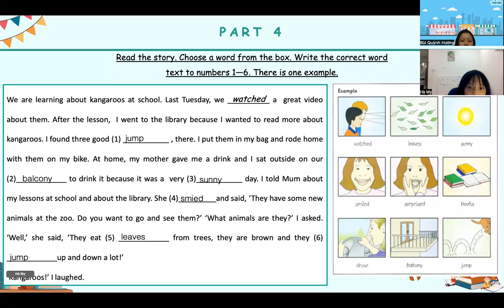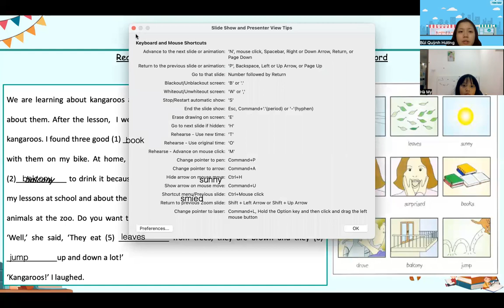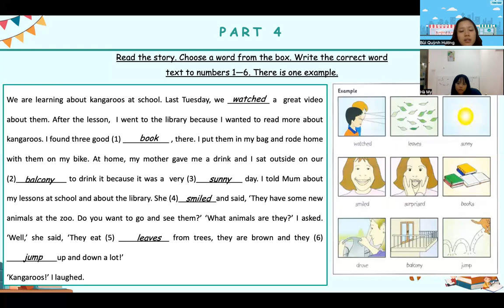PK2208134-08/9/2022 - FFM-TILL END: READING AND WRITING 5.2